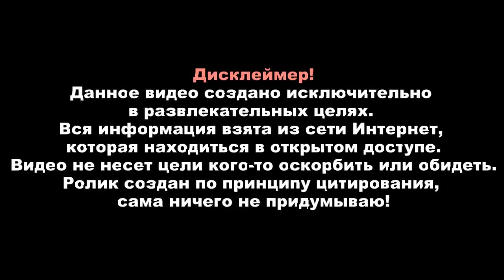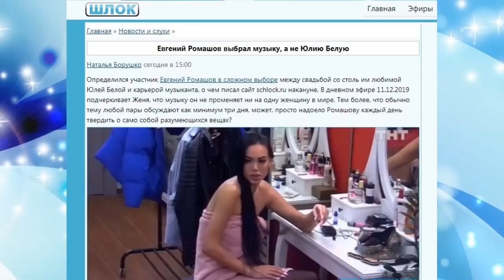Дом 2 свежие новости - от 19 декабря 2019 (Эфир 19.12.2019)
Свежие новости Дом-2 на сегодня 19 декабря 2019.